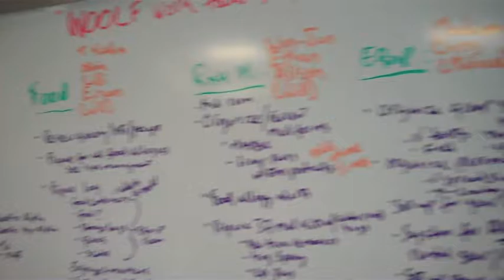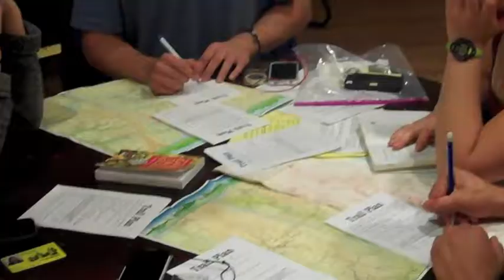WOOLF 2013 video